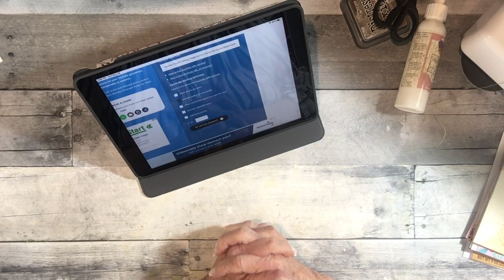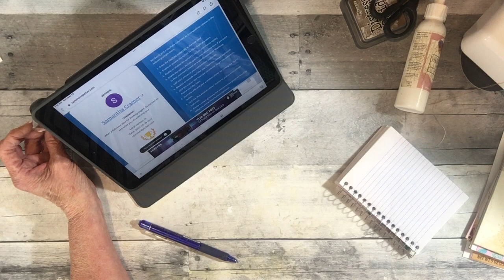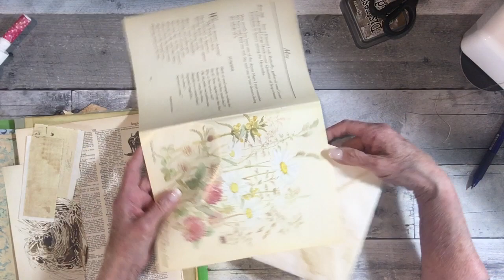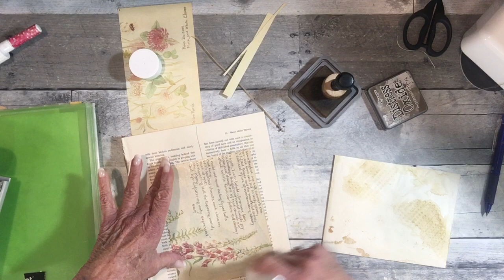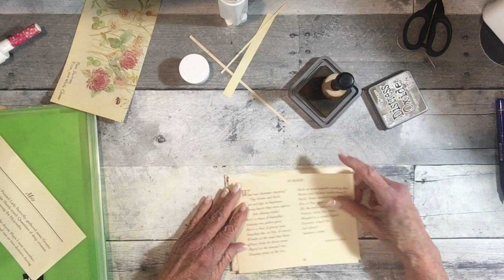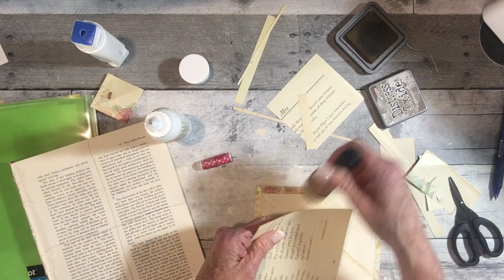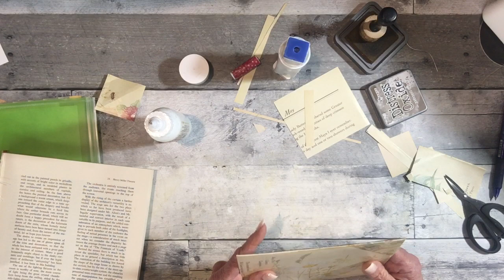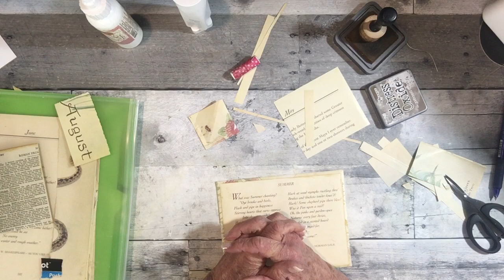What is the Name for Poppy Junk Journal?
Thanks to everyone who entered a name for this journal they were all wonderful.  We now know the name and how suggested it.
My videos are not tutorials but just sharing my ideas. Be sure to comment for a chance to win the May giveaway.
Scotch create Glue Stick
Plaid Delta 108 Sobo Premium Craft and Fabric Glue, 8-Ounce
Bronze tone Library File Drawer Tag
William Morris Decorative file folders
Decoupage Scrapbooking Collectible Country Diary Vol 2 Papercraft Ephemera To Cut And Collage: Country Diary Garden And Birds Junk Journal Signature Pages
26 mm Metal Paper Clip - Brass Colour (Pack of 400)
80 lb. Cardstock Cream 8.5 X 11 250 sheets
Southworth Parchment paper 500 sheets 24llbs
12 Pack Colored Ink Blending Brushes
Washi Sticker Paper
Mulberry Paper